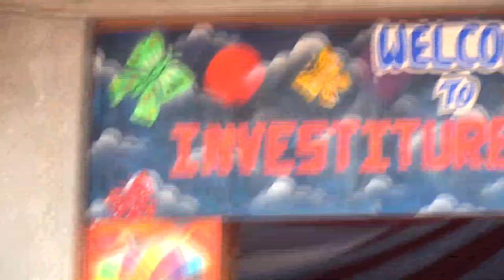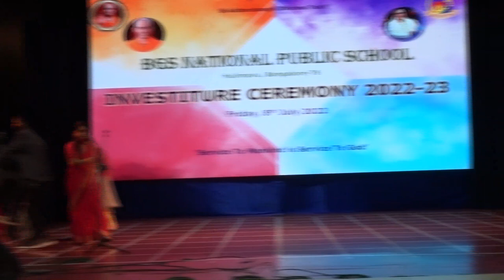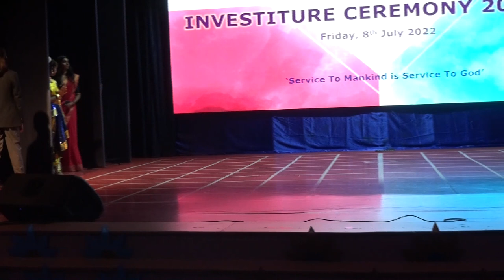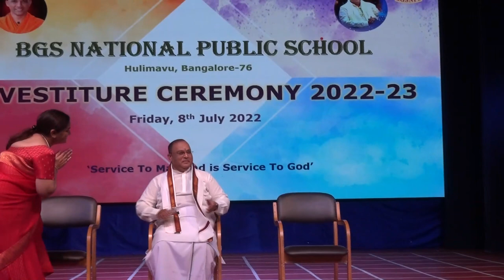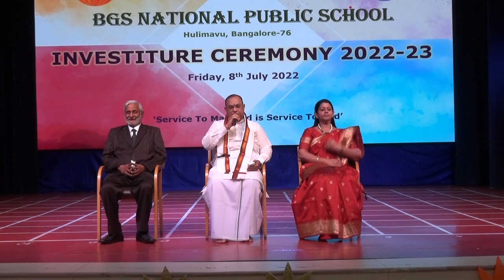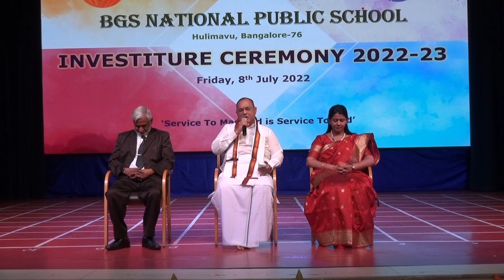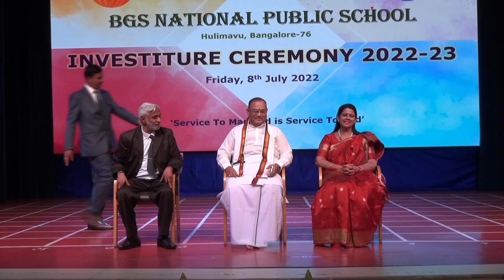BGSNPS INVESTITURE CEREMONY 2022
no audio music owned by us